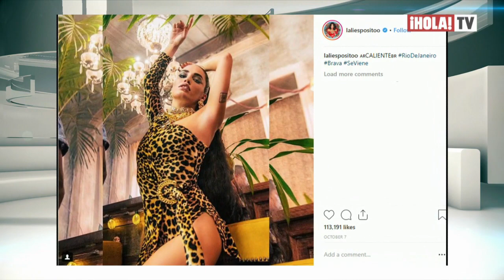Lali Espósito nos describe su nueva canción ¨Caliente¨ - ¡HOLA! TV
La artista confiesa que esta canción es de sus favoritas de su último disco ¨Brava¨